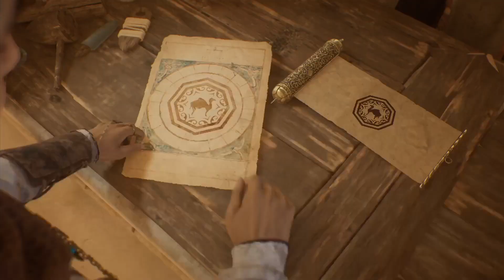Assassin's Creed Mirage Walkthrough Part 11 The Grand Auction (Dairat Al Mal)